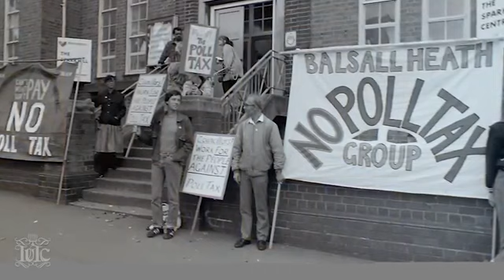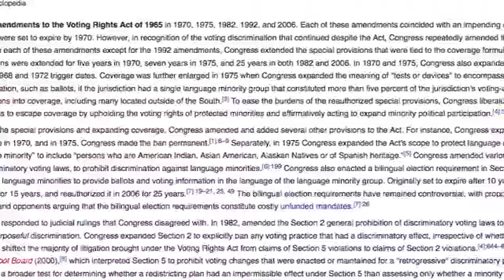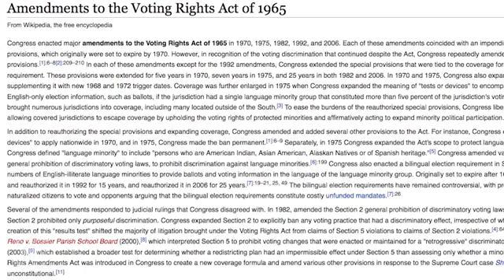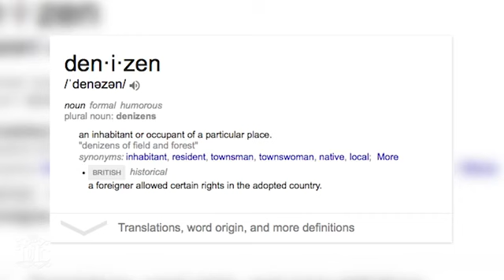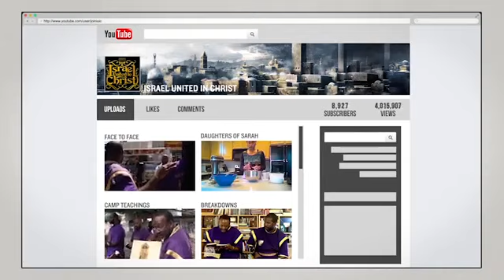The Israelites: Black Citizens A Right To Vote